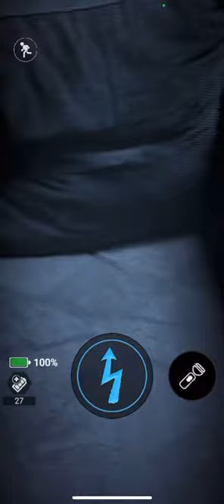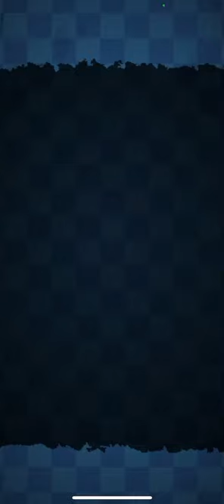Forsaken AR | Fighting Vendor Chica Skin by a lure | FNAF AR MOD | Fazbear Funfair Event